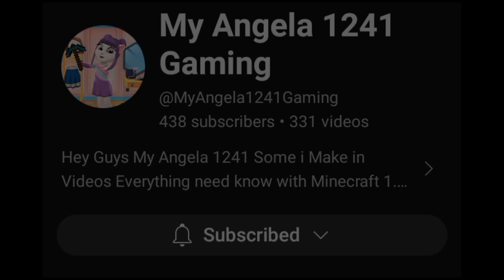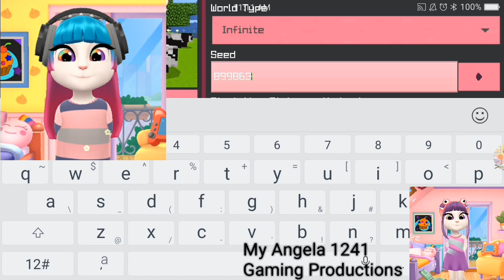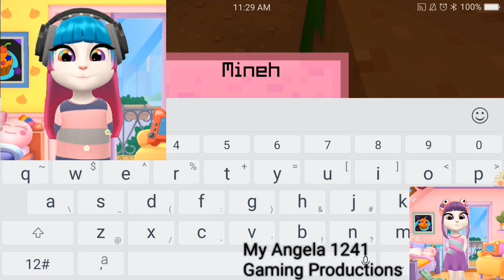Kawaii World Is Back! | Craftsman Kawaii World #3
Have Fun With Friends!

Welcome to the cute game Craftsman Kawaii World. The kawaii craft world in the pink game offers endless possibilities for crafting and building a rainbow world.

Start building and show the world your best game and constructions. Craftsman: Kawaii World is a free game for the whole family: from kids, boys and girls, to adults.

The Gameplay:
Learn how to build your house in a castle or in a mine.
Decorate your house with your mates ' furniture and your own eyes. Learn more and more, and you will never be able to build massive castles and temples!

Exploration:
Tired of human beings, huh? Play with your dogs, please! Take a dog or a mouse, take a horse! Unlike in other titles, there are no monsters involved in designing and constructing.

Play with your friends:
Start exploring! You can visit the world that was built by your friends! Who's got the biggest structure? Check if they finished their new castle and give them a hand, they'll pay you back later! Multiplayer is really a lot of fun!

Many block types:
There are many square sorts extending from grass square to precious stone and even sanctuary stone. You have numerous choices with regards to building your realm.

Craftsman: Kawaii World is an innovative free building game where you can play with pets, start an incredible construction and play multiplayer games.

Features:

* - Perfect game for the whole family: boys and girls will love it.
* - Cool game: Search for a hidden cave with your friends, multiplayer mode is cool!
* - Build anything: house with a room and a kitchen? A castle?
* - One of the best simulation games: begin constructing your house and meet your neighbors.
* - Choose your character: boy or girl? Custom skin ?
* - Multiplayer games: you can play online and help your friend to build their house!
* - Fun game: Play with villagers and animals it is so fun!
* - Cool graphics: enjoy the best pixel graphics with high fps.
* - Free game: play the game for free!
* - Building game: Build your own constructions. Who will have the best building?

Whether you're a beginner or an experienced player, Craftsman Game has something for everyone. So why wait? Download the game now and start building your masterpiece today!

Hey Talking Angela 1241 dont but United States of America Disclaimer Cartoon Video Mixed Made for Kids Playthrough Cute Cat Talking About Outfit 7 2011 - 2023 Mixed Made for Kids Games Yourself National Cute Squeaks Pets!